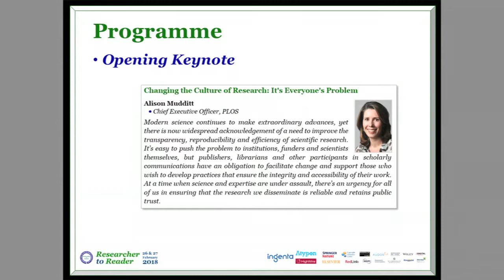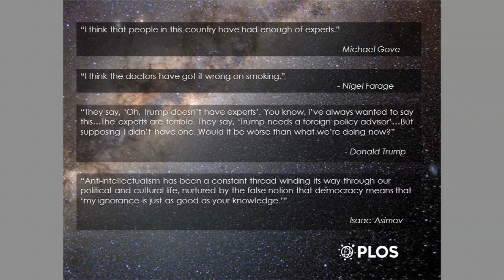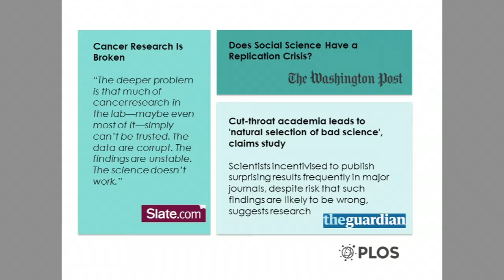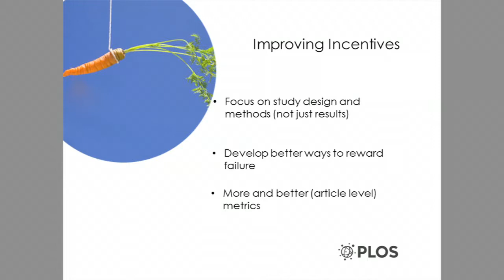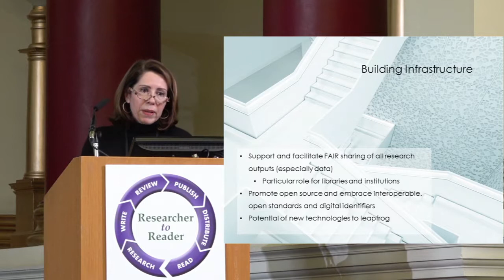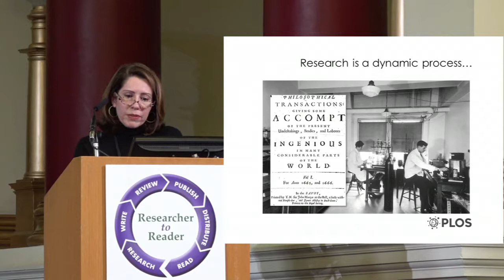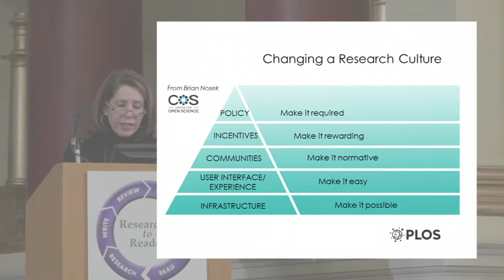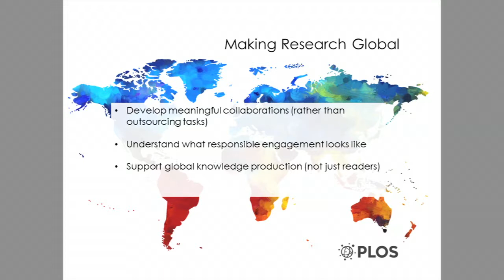R2R 2018 – 02 – Changing the Culture of Research – Alison Mudditt